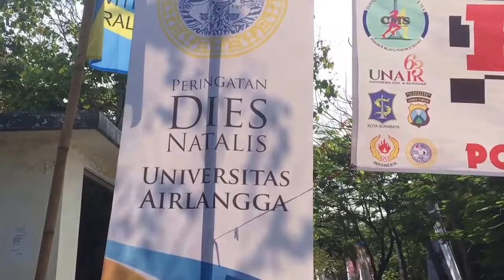Surabaya Run 2017 Dies Natalis Universitas Airlangga ke - 63